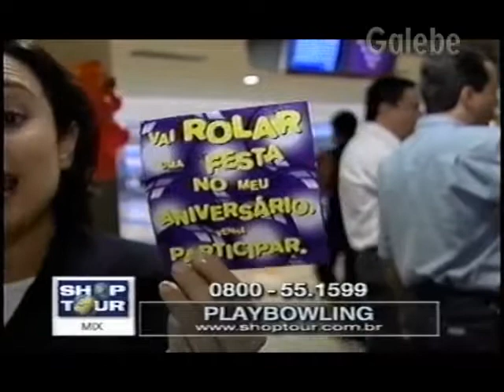PLAYBOWLING CLAUDIA SPINELLI GALEBE 10 09 1999 2